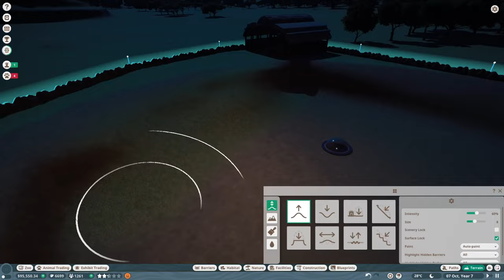Planet Zoo - African Wildlife Preserve - Part 4 - Hippopotamus Lake